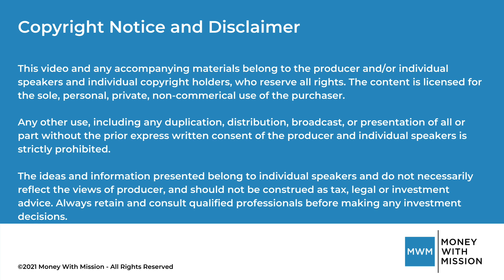Protecting Your Wealth With a Security Attorney Featuring Mauricio Rauld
Meet Mauricio Rauld, a nationally-recognized expert on private placements and the CEO of Premier Law Group. Through his years in working with entrepreneurs, Mauricio has mastered what legal strategies will help protect and build wealth through syndication.

In this episode, Mauricio explains what a security attorney does and how they can help you evaluate investment opportunities. He also shares different ways to invest and what “red flags” that could appear during a deal, and hear about the strategies and advice Mauricio offers that will help you feel confident and informed.

Connect with Mauricio!

Don’t forget to grab your FREE report of 7 Steps to Building Resilient Wealth

Chapter Markers:
00:00 Intro
02:40 Personal investment philosophy
07:21 Picking the right sponsor
13:31 Red flags to watch out for
18:00 Working with a security attorney
22:03 Importance of private placement memorandum
28:32 LLC Membership
34:07 Communication is key
34:41 Closing